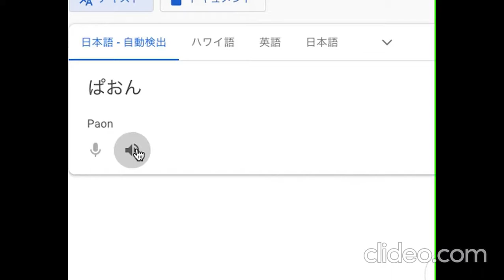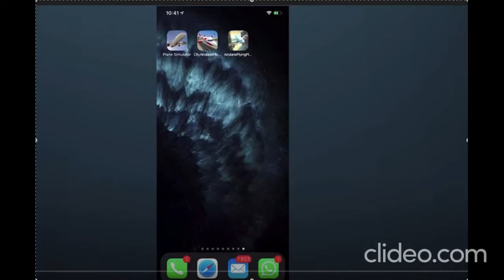Music but it's airplane and trains 飛行機電車カオスな音楽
Remix.
If there are any complaints, I will take down this video.